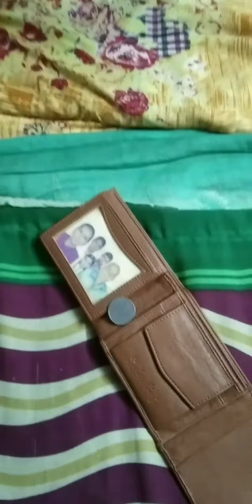Everyday|In Rakshbandhan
Happy Rakshbandhan to all my youtube family❤️👍.
Love you...